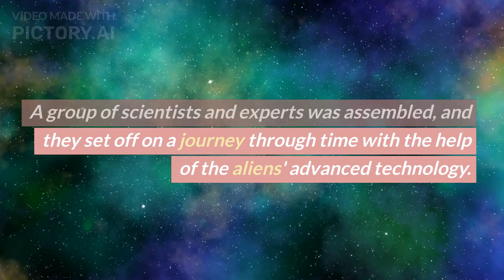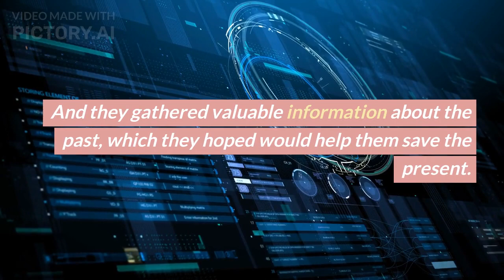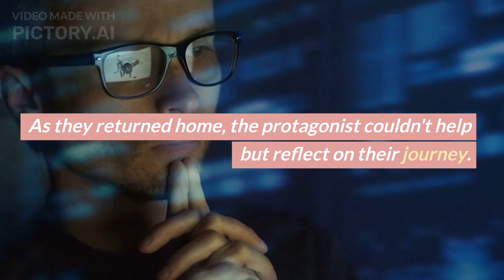Time Travel Chronicles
The Time Travel Chronicles was completely written by an AI. The video was created by an AI.